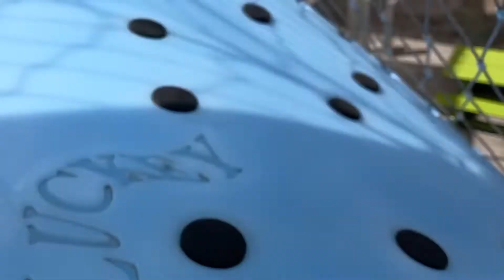walmart and mall activities 😎💪🔥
no description just vibes